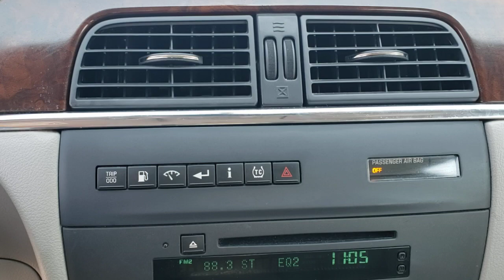2008 Buick LaCrosse Longwood, Orlando, Lake Mary, Sanford, Daytona Beach, FL MX001887B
Dark Slate Metallic Used 2008 Buick LaCrosse available in Longwood, Florida at Parks Toyota. Servicing the Orlando, Lake Mary, Sanford, Daytona Beach, FL area.

Parks Toyota
1701 South Woodland Boulevard

Boasting exemplary craftsmanship, this 2008 Buick LaCrosse will envelope you in well-designed charm and security. With a Gas V6 3.8L/231 engine powering this Automatic transmission, you'll marvel at this unique synergy between the forces of mother nature and the laws of physics. It's loaded with the following options: WHEELS, 16 (40.6 CM) 8-SPOKE PAINTED ALUMINUM (STD), TRANSMISSION, 4-SPEED AUTOMATIC, ELECTRONICALLY CONTROLLED WITH OVERDRIVE (STD), TITANIUM, LEATHER-APPOINTED SEATING, TIRES, P225/60R16 ALL-SEASON, BLACKWALL, STEEL-BELTED RADIAL (STD), SUNROOF, POWER, TILT-SLIDING, SEATS, FRONT BUCKET includes 6-way power driver seat adjuster, 2-way manual front passenger seat adjuster with fore/aft controls, outboard head restraints, front seatback map pockets and rear armrest with dual cup holders (STD), ENGINE, 3.8L V6 SFI (200 hp [149.2 kW] @ 5200 rpm, 230 lb-ft of torque [310.5 N-m] @ 4000 rpm) (STD), DARK SLATE METALLIC, AUDIO SYSTEM, AM/FM STEREO WITH CD PLAYER seek-and-scan, digital clock, auto-tone control, speed-compensated volume, Theftlock and 6 speakers (STD), and XM Satellite Radio. With a wide variety of programming, XM has something to excite any driver. Whether you want to be entertained or informed, to laugh, think, or sing, XM has the perfect channel for you - coast-to-coast, and in digital-quality sound. 3 trial months - no obligation (Available in the 48 contiguous United States. Required $12.95 monthly subscription sold separately after 3 trial months. All fees and programming subject to change. Subscription subject to customer agreement.